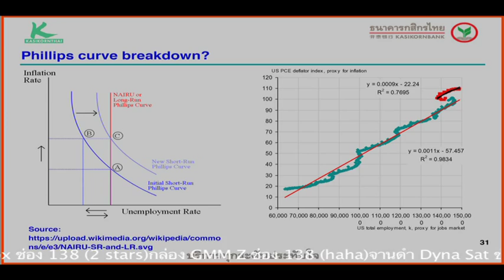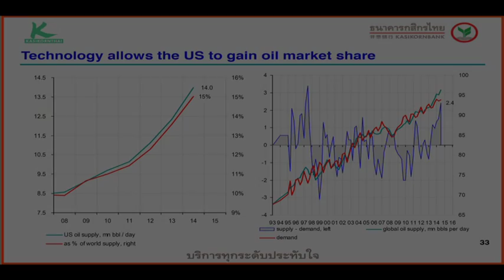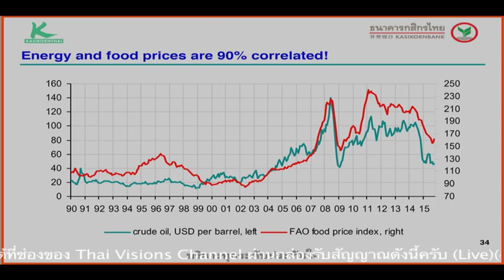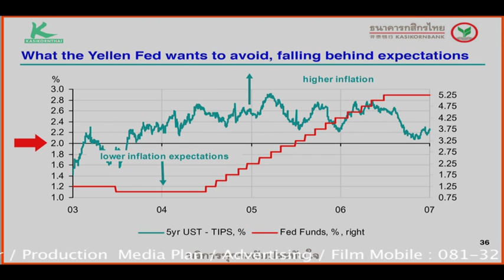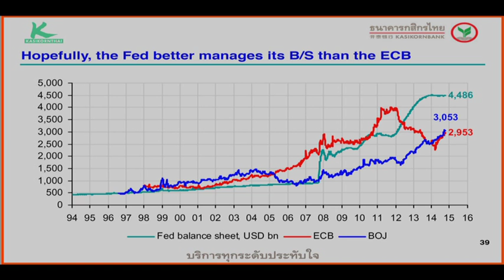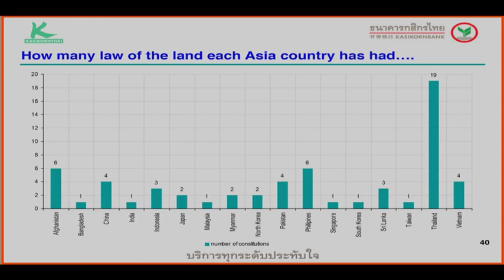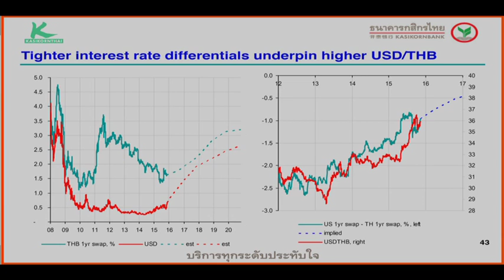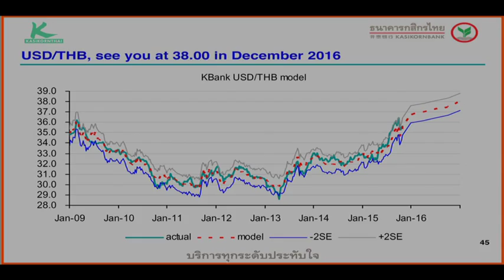ทิศทางค่าเงินและอัตราดอกเบี้ยปี 2559 ตอนที่ 3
คุณกอบสิทธิ์ ศิลปชัย ผู้บริหารงานวิจัยเศรษฐกิจและตลาดทุน ธนาคารกสิกรไทย ได้กล่าวว่า “ไทยเราอยู่ในช่วงของการปฏิรูป ตลาดเกิดใหม่อยู่ในภาวะที่ท้าทาย เพราะค่าเงินจะแพงขึ้น เศรษฐกิจไทยในปีหน้าคาดว่าจะมีการขยายตัวดีขึ้นร้อยละ 2-3 และการเคลื่อนไหวของค่าเงินบาทในปีหน้าคาดว่าจะอ่อนค่าไปอยู่ที่ระดับ 38 บาท/ดอลล่าร์สหรัฐฯ”